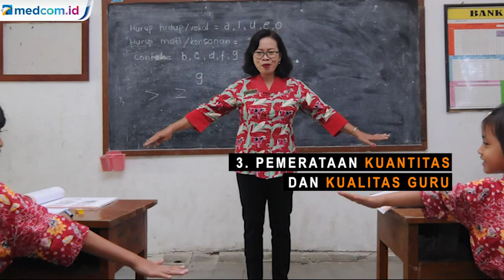Sempat Diprotes, Nadiem Tetap Jalankan Sistem Zonasi dalam PPDB 2020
Menteri Pendidikan dan Kebudayaan, Nadiem Makarim tandatangani Permendikbud nomor 44 tahun 2019 tentang penerimaan peserta didik baru atau PPDB. Nadiem memastikan PPDB 2020 tetap menggunakan sistem zonasi, namun dinilai akan lebih fleksibel. Lalu mengapa Nadiem masih pertahankan sistem zonasi dalam PPDB 2020?